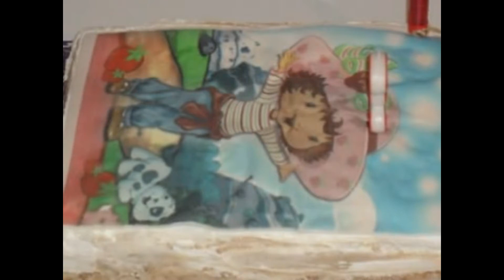My Edited Video